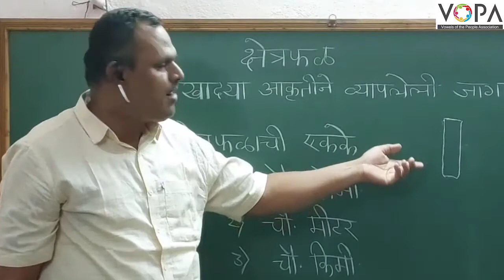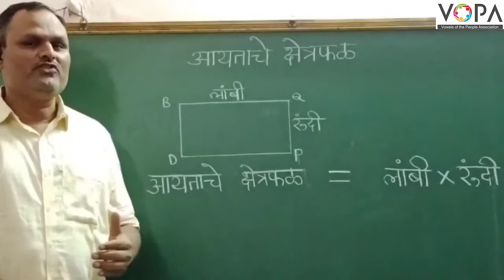५ वी | गणित | परिमिती व क्षेत्रफळ | V3 | V-School